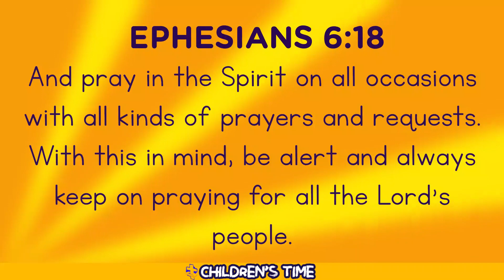KBC CHILDREN'S TIME - "Corporate Prayer" by Teacher Cecilia